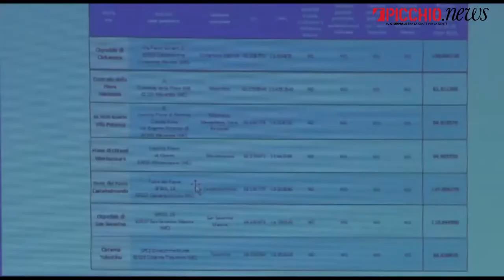Si farà alla Pieve di Macerata il nuovo ospedale unico